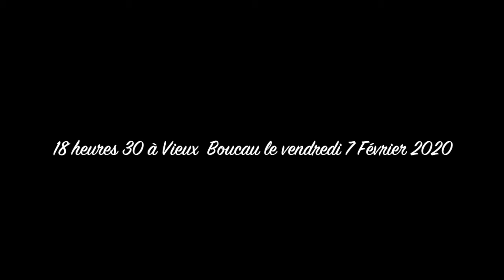Un pur moment de calme et de bonheur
Coucher de soleil

Vendredi 7 Juin 2020 à 18h30

Vieux boucau les Bains